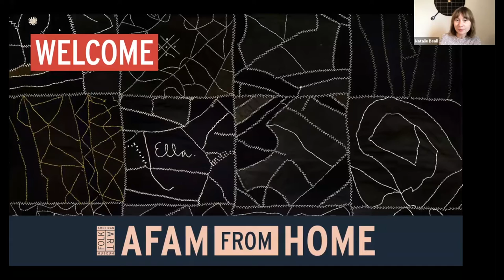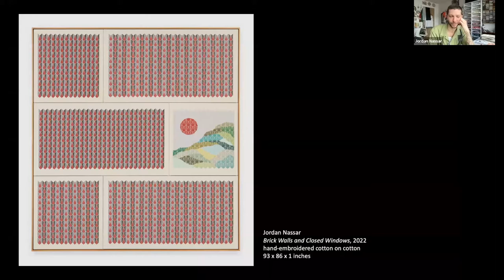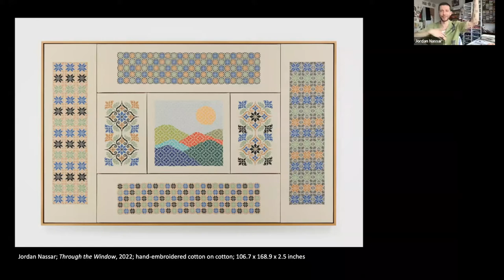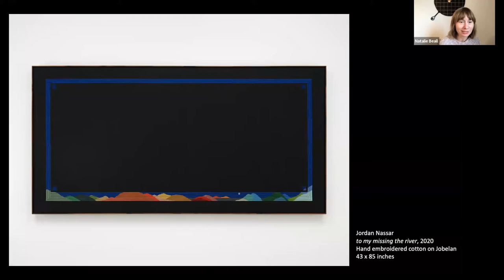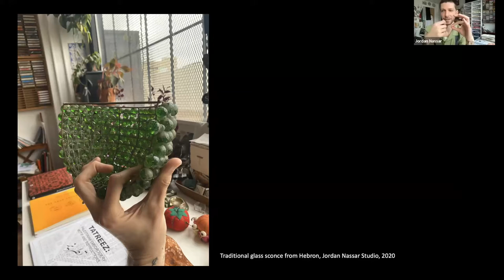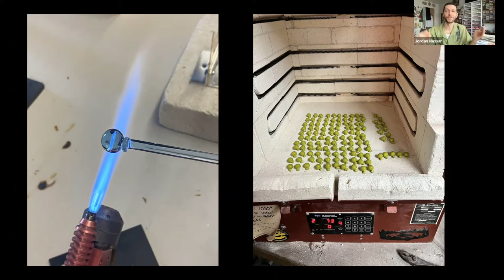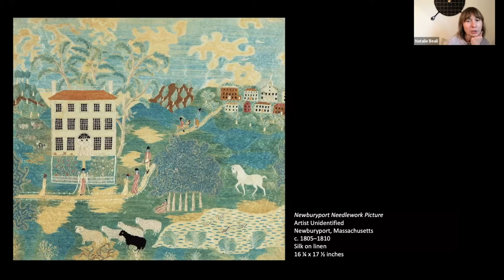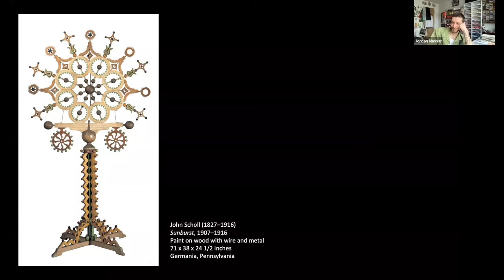Virtual Insights: Jordan Nassar on Memory and Embroidery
Join contemporary artist Jordan Nassar live from his studio in New York as he discusses his artistic process, reflects on both themes of repetition and memory in MULTITUDES, and responds to historic needlework pictures and samplers on view.

Nassar will discuss how he incorporates traditional methods and motifs into his hand-embroidered compositions, creating abstracted and dream-like landscapes that engage with his cultural identity and Palestinian heritage. This conversation will also explore how artworks can communicate the human experience and offer a closer look into Nassar’s ever-expanding creative practice, including new bodies of work and his ongoing collaboration with Palestinian craftswomen.

Jordan Nassar’s (b.1985, New York, NY) hand-embroidered pieces address the intersection of craft, ethnicity, and the embedded notions of heritage and homeland. Treating traditional craft more as medium than topic, Nassar examines conflicting issues of identity and cultural participation using geometric patterning adapted from symbols and motifs present in traditional Palestinian hand embroidery. Meticulously hand stitching colorful compositions across carefully mapped-out patterns, he roots his practice in a geopolitical field of play characterized by both conflict and unspoken harmony. His work has been featured in solo and group exhibitions globally at institutions including the Orlando Museum of Art, Orlando, FL; Center for Contemporary Art (CCA) Tel Aviv, Israel; Princeton University Art Museum, Princeton, NJ; Museum of Arts and Design, New York, NY; Katonah Museum of Art, Katonah, NY, among others. Recent notable exhibitions include Making Knowing: Craft in Art, 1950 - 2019 at the Whitney Museum of American Art in New York, the Asia Society Triennial: We Do Not Dream Alone in New York, and The Field Is Infinite, a solo exhibition at KMAC Museum in Louisville, Kentucky. His upcoming 2022 solo exhibitions include presentations at Kukje Gallery, Seoul; Anat Ebgi, Los Angeles; James Cohan, New York; and the Institute of Contemporary Art (ICA) Boston. Jordan Nassar is represented by James Cohan, New York; Anat Ebgi, Los Angeles; and The Third Line, Dubai.

Support for 2022 public programs is provided by the National Endowment for the Humanities (NEH).